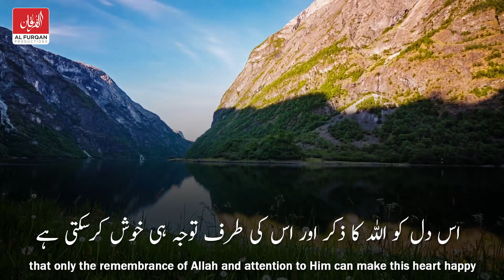What Makes The Heart Happy? by Sheikh Mansour Al Salimi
کیا چیز دل کو خوش کرتی ہے - الیشخ منصور السالمی